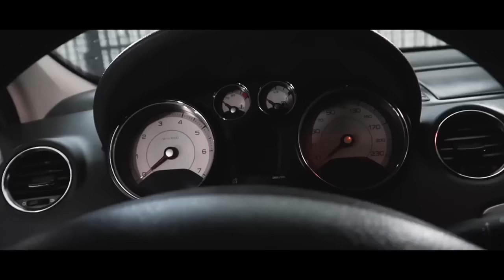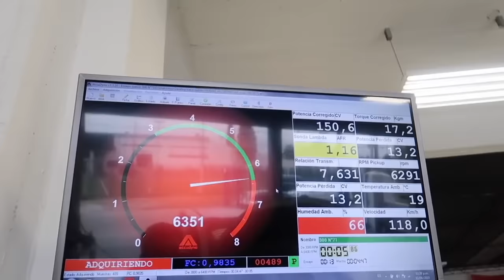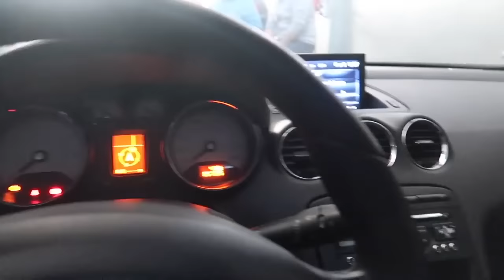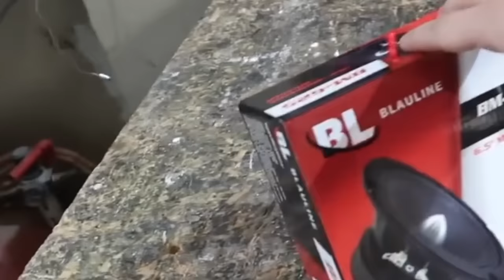COMO MODIFICAR un PEUGEOT 308 en 13 MINUTOS l Lucas Ramirez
Hace bastante queria hacer este video !!
 Muchos recuerdos a la mente se me vinieron mientras editaba el video !!
Como cambiamos, para bien por suerte !!

Gracias a los que están desde el 308 y la siguen manchando

Se aprecia eso !!

Saludos Cracks